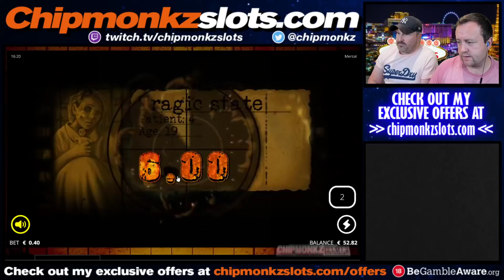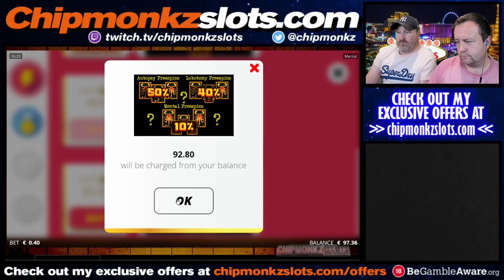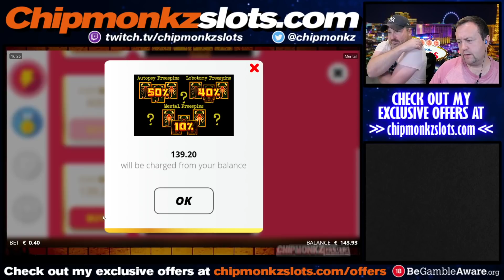i tried Bonus Buys on Mental Slot to try get BIG WINS!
Trying to get big wins on slot bonus buys - can Chipmonkz Slots get a big cashout on slots?

18+. Gamble Responsibly. T&C’s apply. If gambling has become an issue, please visit GAMSTOP